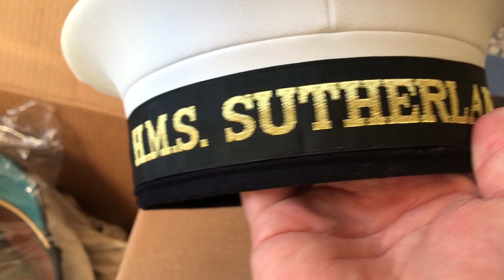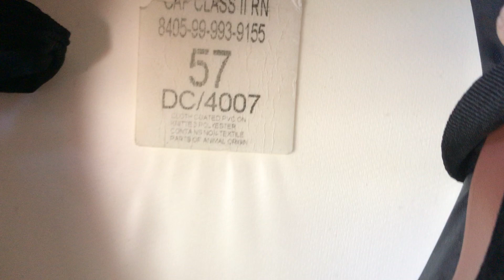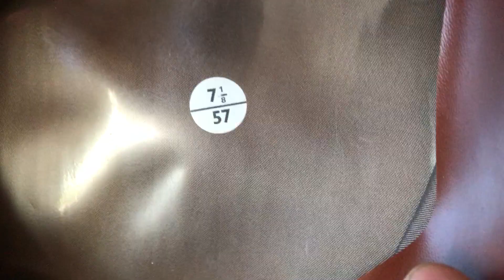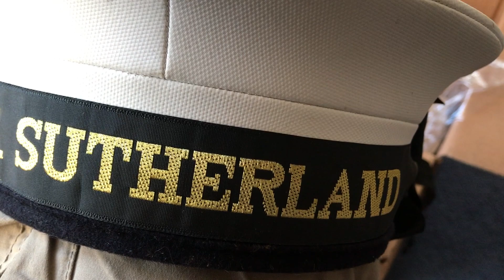Royal Nuts !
Her Majesty's Ship Sutherland